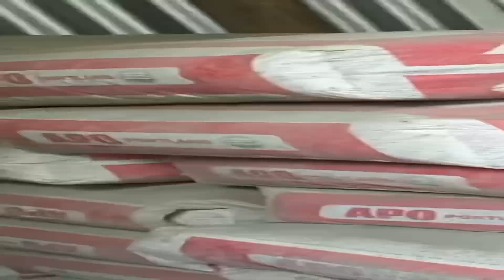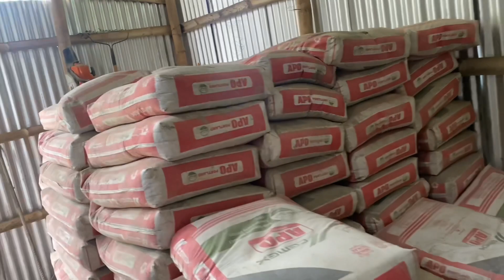Antique,Philippines house build DAY102- Little cement dreams !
Retirement,house building,tradecraft and some good natured fun. Come aboard.